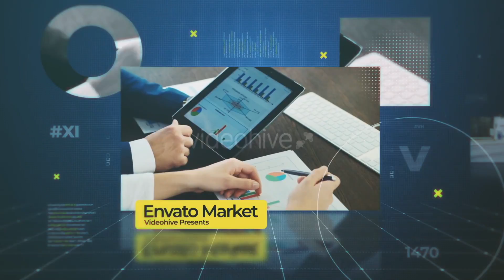Business Slideshow | After Effects Template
Original description:
### Project Features

  * Duration: 1:05
  * 12 Placeholders for medias and texts
  * Modular structure
  * Control panel
  * 100% After Effects
  * Video tutorial
  * Images used in the preview video not included